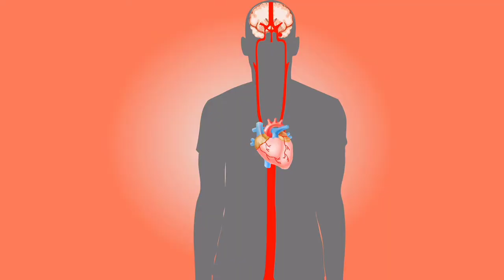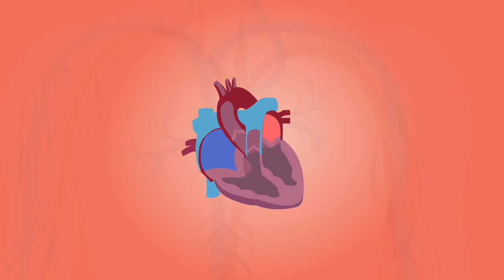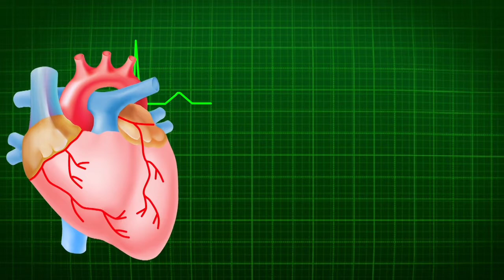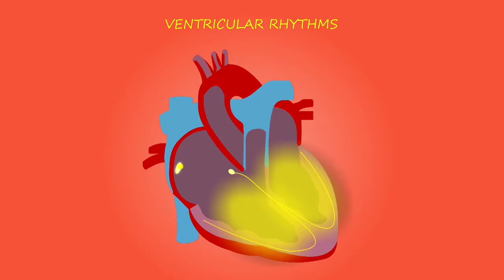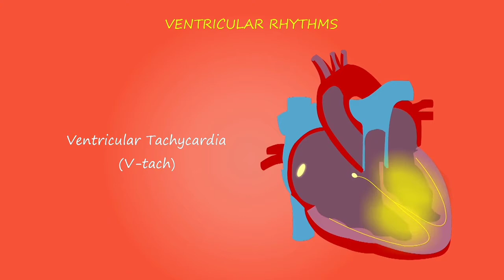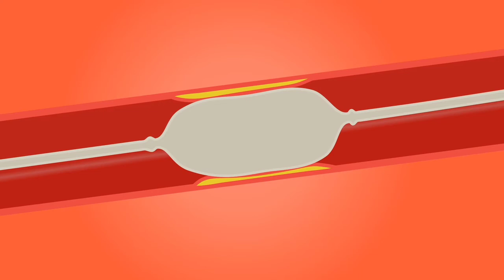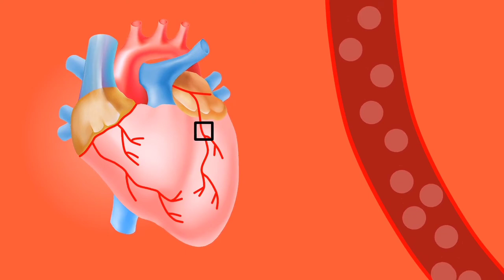Heart Documentary | इंसान के अंदर झाँककर देखिए दिल कैसे काम करता है | Mysterious Planet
इस वीडियो में इंसान के अंदर के दिल के सफर के बारे में बताया गया है

Queries Solved
 1.Human Heart
  2.Function of human heart
  3.Heart Documentary